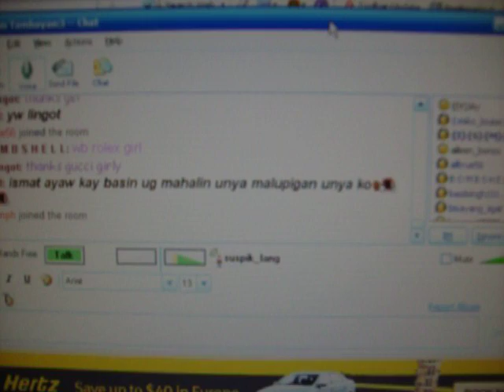chat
sige lang tabi sa chatroom oi... saon nalang ni sila.